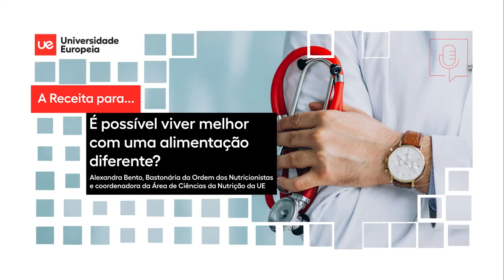A Receita para...viver melhor com uma alimentação diferente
“A Receita para…” é o podcast da Universidade Europeia dedicado ao tema da Saúde. Aqui prescreveremos a receita para a excelência em temas tão variados como a gestão da saúde ou o papel da transformação digital nesta área.

Neste 5º episódio, a Professora Sandra Martins, coordenadora de Psicologia e Ciências do Desporto da Universidade Europeia, convida a Professora Doutora Alexandra Bento, coordenadora da Área de Ciências da Nutrição da Universidade Europeia e Bastonária da Ordem dos Nutricionistas, para conversar sobre alimentação e uma vida saudável.